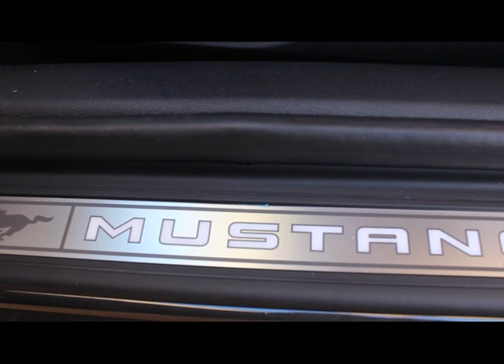Ford Mustang fitted with 20" Envizio EFS2 l Stylish Wheels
Simple yet so much power!
Ford Mustang fitted with:
✅ 20x10 & 20x11 ENVIZIO EFS2
✅ NITTO INVO
✅ Eibach Lowered Springs

☝🏽 It's how we roll!